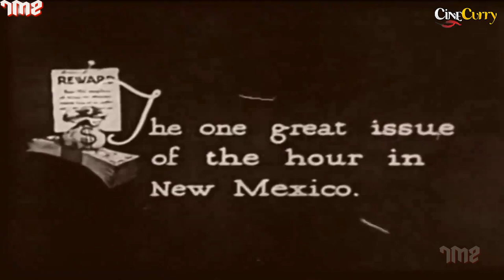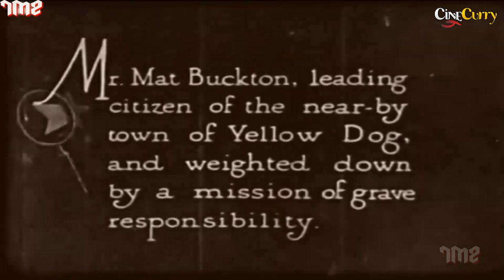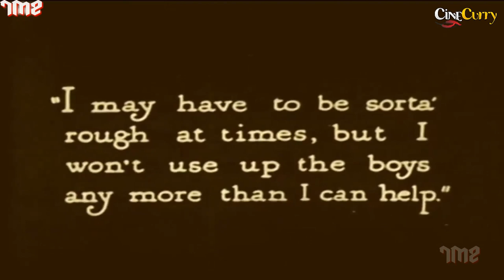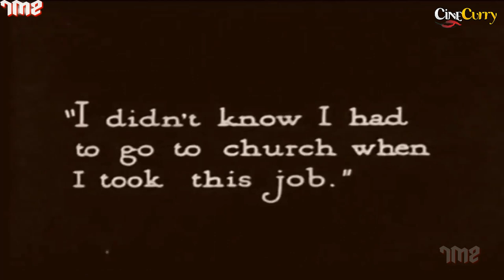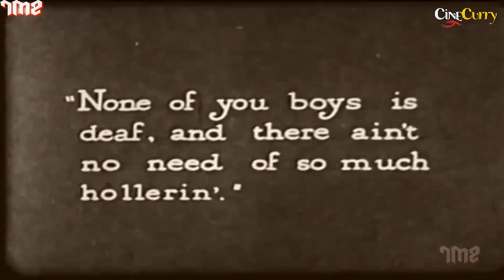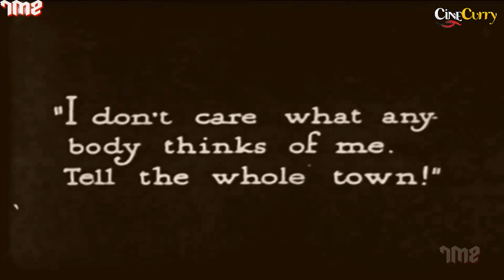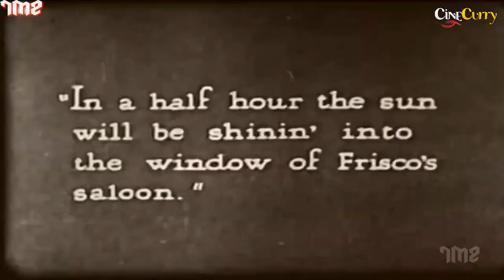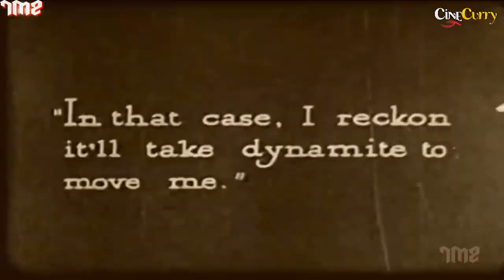The Return of Draw Egan (1916) Full Movie | William S. Hart | Margery Wilson, Robert McKim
Watch the 1916 Hollywood Western film
Directed by William S. Hart and Starring himself, Margery Wilson, Robert McKim & others.

Synopsis
A bandit (William S. Hart) becomes a marshal in a lawless town and has a showdown with his former partner.